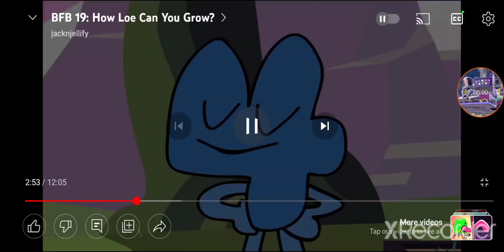baller bfb meme